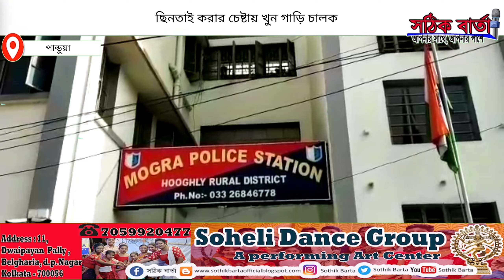Pandua news: ছিনতাই করতে বাধা দেওয়ায় খুন করলো গাড়ি চালককে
ছিনতাই করতে বাধা দেওয়ায় খুন করলো গাড়ি চালককে